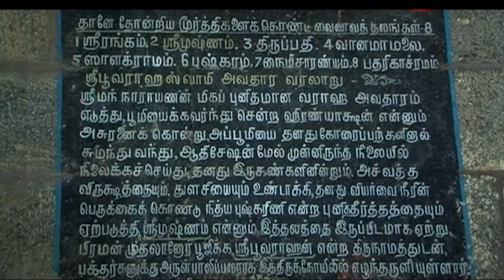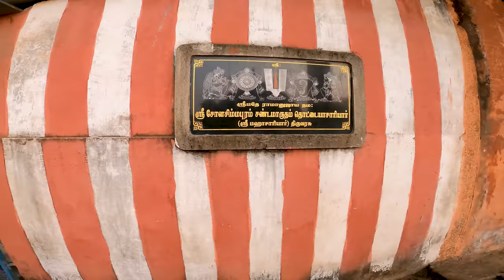Srimushnam Sri Bhuvarahaswamy Temple - எங்க ஊர் கோவில் -My Second Vlog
Hey guys
          I'm very happy to share my second vlog , in this vlog i'm going to show about a famous temple in my home town.

The temple is located in Srimushnam,Cuddalore district near virudhachalam,tamilnadu.The temple timing is morning 7.00am to 12.00pm and evening 4.30pm to 8.00pm.

Editing:Myself

Original Credits:
YouTube by       Sony ATV Publishing, UNIAO BRASILEIRA DE EDITORAS DE MUSICA - UBEM, LatinAutor - SonyATV, LatinAutorPerf, SMEIndia_Pub, SOLAR Music Rights Management, and 9 Music Rights Societies